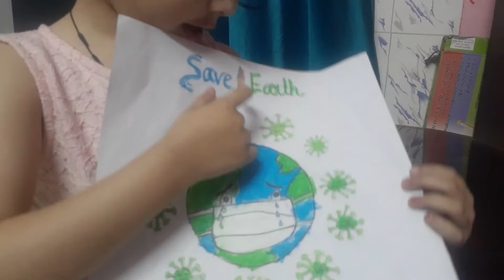Save Earth day lockdown 3 May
Painting Save Earth drawing may 3 Lockdown save life.